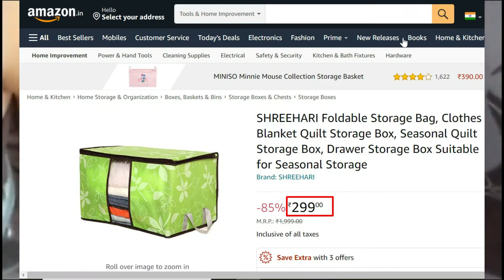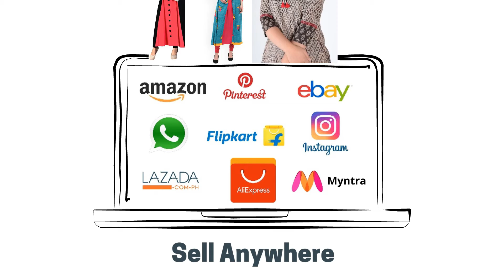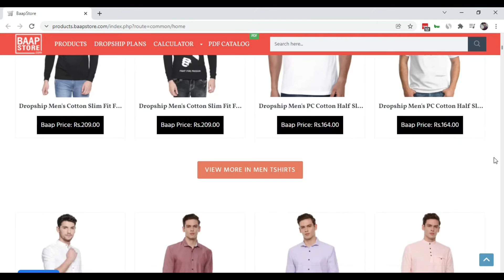Flower Printed Quilt Storage Bag | Dropship Tamil India | Baapstore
About Product:
Made with fabric that allows air to circulate inside, ultimately keeping stored items fresh for longer.
Ideal for clothing, sweaters, coats, jacketsshoes, toys, comforters, blankets, pillow case, extra sheet sets and linens
with a transparent window, you don’t need to go through piles before finding what you’re looking for. Save time, just peep through the”window” and see if that’s the bag to open.
It can be folded when not in use do not take up space

Dropship, Resell & Make Profits. Set your Online Ecommerce Business with us.

இந்த வீடியோல நம்ம பொருட்களின் Wholesale விலை, நீங்க என்ன விலைக்கு விக்கலாம், அமேசான் ல என்ன விலை. இதெல்லாம் பாக்கலாம்.

நீங்க ஆன்லைன்ல வியாபாரம் பண்ணனும்னு முயற்சி பன்றிங்கனா, பாப்ஸ்டோரோடு இனைந்து இந்த பொருட்களை விற்று லாபம் அடையாளம்.

நீங்க இந்த பொருட்களை வாங்க தேவையில்லை, எங்களுக்கு ஒரு சின்ன சேவை கட்டணம் மட்டும் செலுத்தி லாபம் பார்க்கலாம்.

விவரத்திற்கு, காணவும் baapstore.com.

Baapstore is India's first dropshipping company that dropships products at a proper wholesale rate. Our resellers are the most satisfied lots when it comes to products, prices, deliveries and profits :)

In youtube videos, we'll explain how to use certain products by showing the demos and also inform you the wholesale costs and other necessary information.

We have about 5000+ SKUs with 70,000+ Products that you can resell and make profits thus setting up your strong online ecommerce business.

We take only a small service fee based on the plans you choose and we do not take any other indirect commissions. We have been in the industry for half a decade and if you are thinking about starting a dropshipping ecommerce business you should definitely join our gang.

Look for details, pricing, services, etc., at baapstore.com.